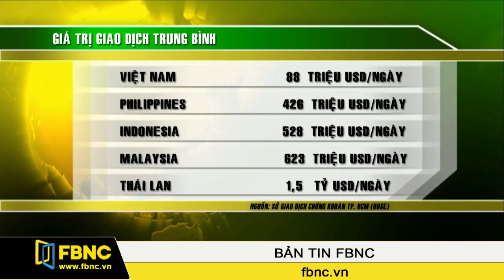Thị trường chứng khoán Việt Nam vẫn nhỏ bé so với khu vực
Tại Hội nghị phát triển thị trường chứng khoán năm 2014 tại Hà nội cuối tuần 22/02, một báo cáo cho thấy giá trị giao dịch trung bình trên thị trường chứng khoán Việt Nam chỉ đạt khoảng 88 triệu USD/ ngày. Đây được xem là mức thấp nhất trong khu vực Đông Nam Á.